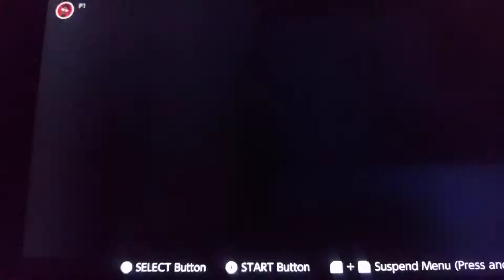F-Zero (SNES) ~ Part 4 (2/2) - Too Much Damage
Part 4 2/2 gameplay. Ouch